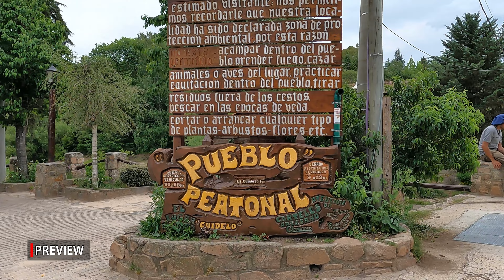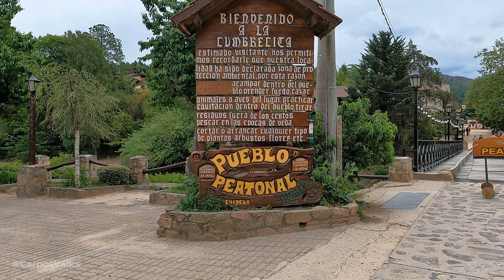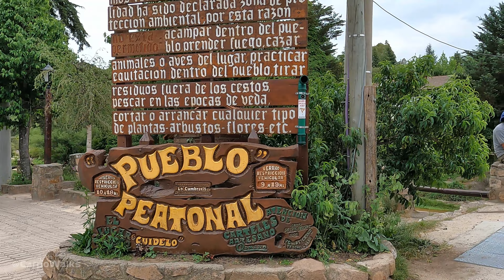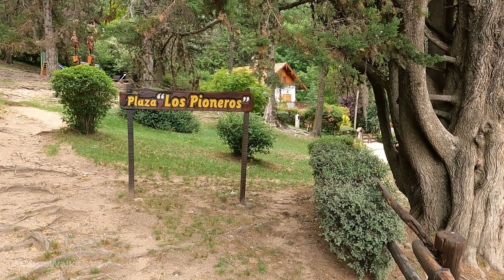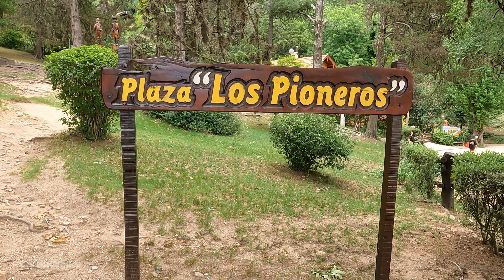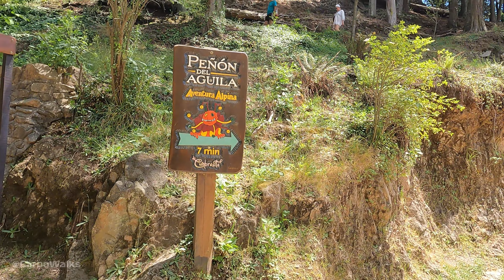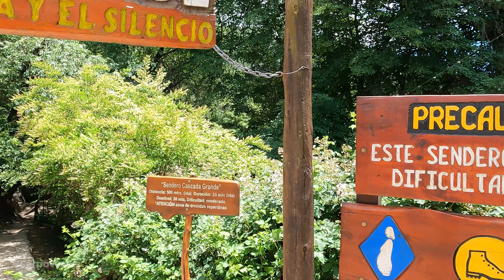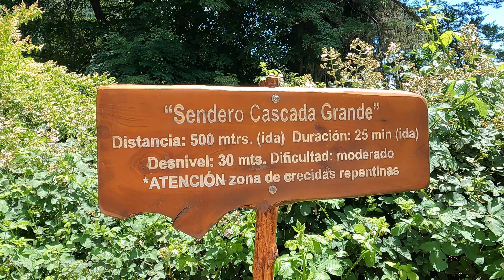LA CUMBRECITA🔸Un MAGICO PUEBLO rodeado de NATURALEZA | ARGENTINA 4K 🇦🇷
Descubramos La Cumbrecita, un encantador pueblo alemán en las sierras cordobesas, rodeado de naturaleza. Disfrutemos del sonido del silencio y del trinar de los pájaros mientras caminamos sus calles y su bosque. Vamos!

EQUIPO QUE USO en este Video:
- Quickpod Selfie Mío.